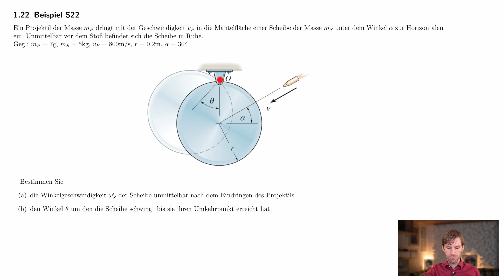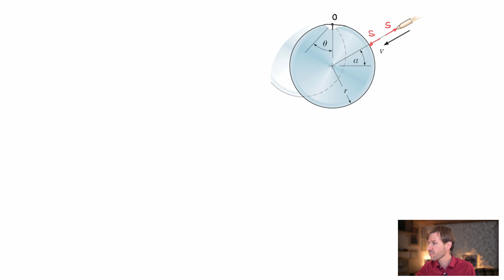Stoß: Projektil trifft auf Scheibe (Dynamik, Technische Mechanik)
Ein Projektil der Masse m_P dringt mit der Geschwindigkeit v_P in die Mantelfläche einer Scheibe der Masse m_S unter dem Winkel α zur Horizontalen ein. Unmittelbar vor dem Stoß befindet sich die Scheibe in Ruhe.

Geg.: m_P = 7g, m_S = 5kg, v_P = 800m/s, r = 0.2m, α = 30°

Ges.:
*die Winkelgeschwindigkeit ω′S der Scheibe unmittelbar nach dem Eindringen des Projektils.
*der Winkel θ um den die Scheibe schwingt bis sie ihren Umkehrpunkt erreicht hat.

00:00 Intro & Beispielerklärung
02:45 Möglichkeiten der Berechnung / Ablaufplan
03:50 Skizze
05:44 Impulssatz Projektil
07:03 Drehimpulssatz Scheibe
10:27 Massenträgheitsmoment
11:30 Kinematik
14:23 Gleichungssystem lösen
18:50 Ergebnis für die Winkelgeschwindigkeit der Scheibe & Plausibilität
20:09 Umkehrpunkt der Schwingung
21:53 Idealisierung
26:50 Ergebnis Umkehrpunkt
27:04 Zusammenfassung und Abschlussbemerkungen

Quelle: Aufgabe x.x (S. xxx) aus Russell C. Hibbeler, Technische Mechanik 3 Dynamik, 12. Auflage, 2012 Pearson GmbH, München

Ich freue mich außerdem über eine Bewertung und deinen Kommentar!  Du hilfst mir damit enorm - vielen Dank!